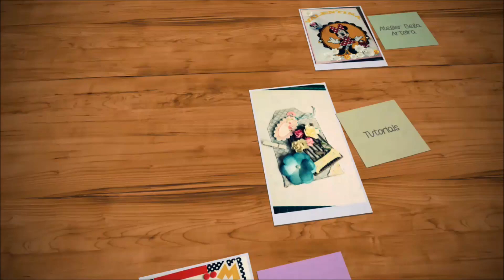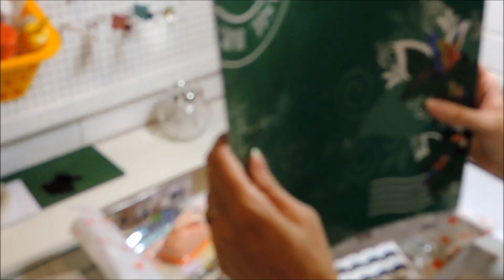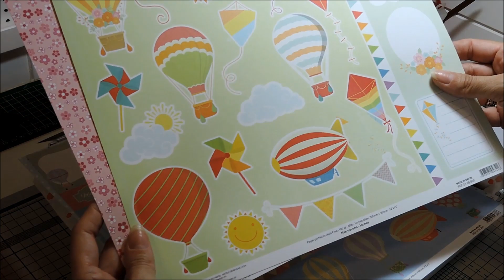Scrapbox - Finalmente!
Em primeiro lugar agradeço a todos que compraram a nossa Scrapbox anterior, obrigada!

Como falamos, não vamos atender via whatsapp e o pedido tem prazo de confirmação de 2 dias. Caso o comprovante não seja enviado, desconsideraremos o cadastro. Os pedidos podem ser feitos até o dia 25/03.

LINK PARA CADASTRO: Cadastro encerrado.

NOVIDADE: A partir deste mês aceitaremos cartão de crédito. :D

Beijos,
Claudete Mendes